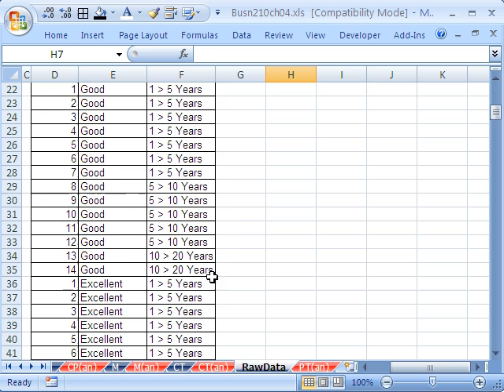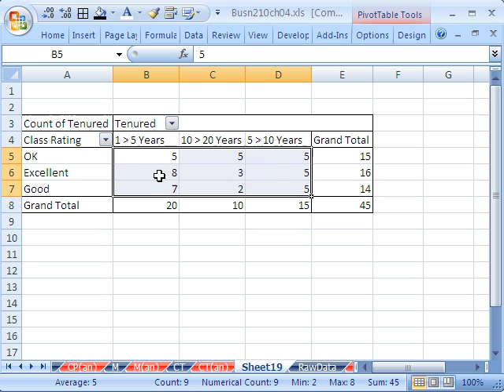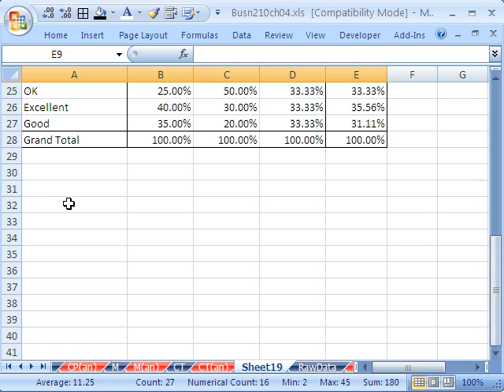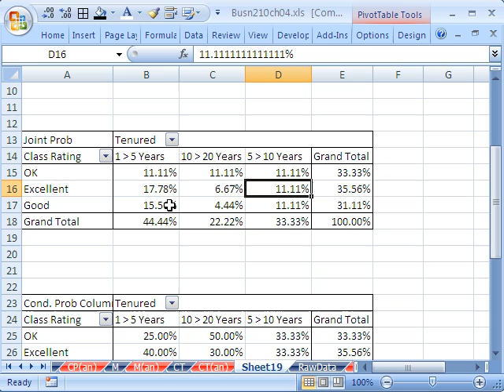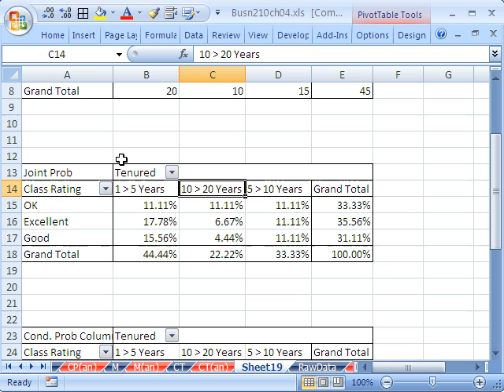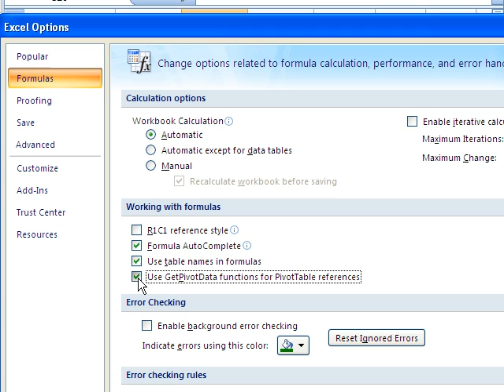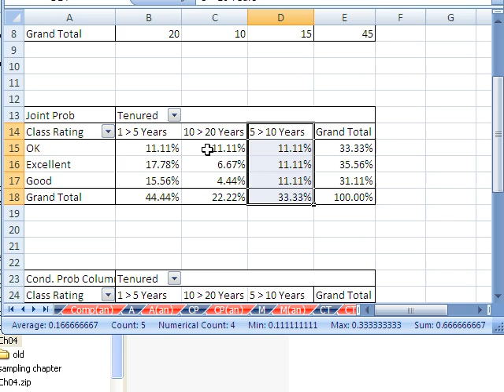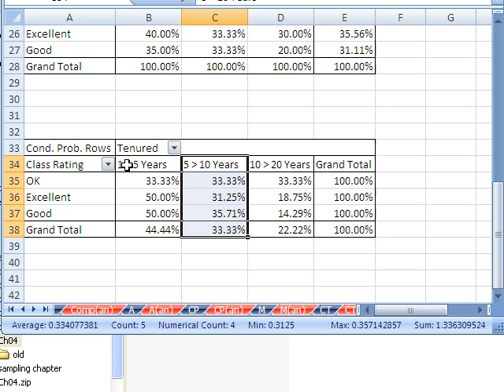Excel Statistics 55: Probability Pivot Table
See how to calculate these probabilities with a Pivot Table (PivotTable):
1.Joint Probabilities
2.Marginal Probabilities
3.Conditional Probabilities

Learn how to turn off the GETPIVOTDATA function. See how to move columns in a Pivot Table. See move to sort in a Pivot Table by using the move cursor.